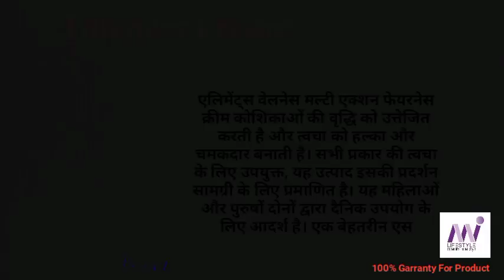Elements Fairness cream| Best Fairness cream| 100% Pure Natural Product| Mi Lifestyle Marketing